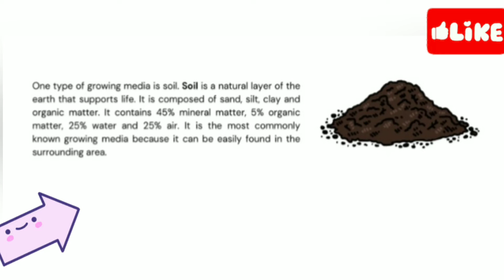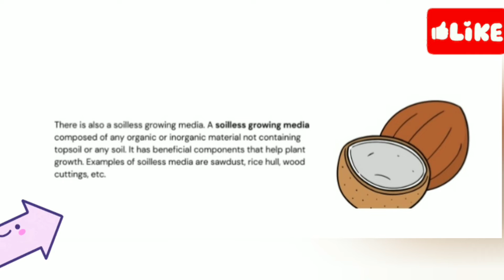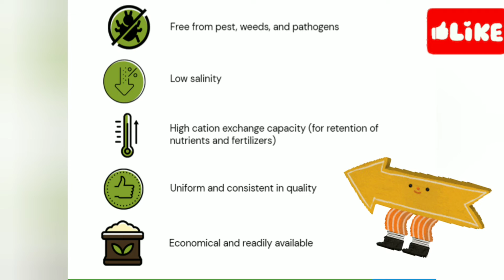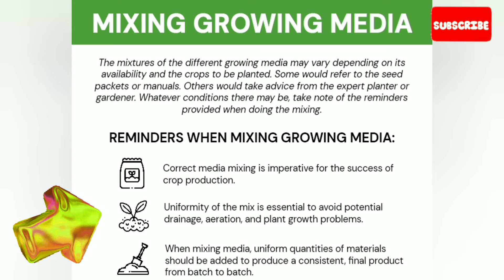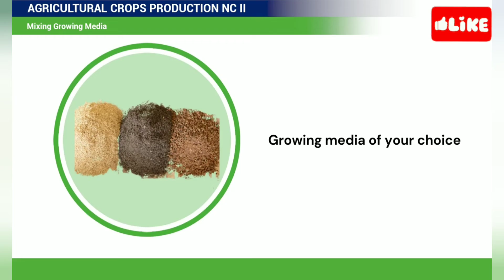AGRICULTURAL CROPS PRODUCTION NC II-Growing & Mixing Media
Agricultural Crops Production NC II
Performing Nursery Operations:
Preparing Growing Media-
☑️Growing Media
☑️Mixing Media